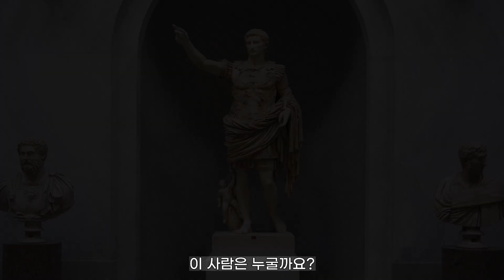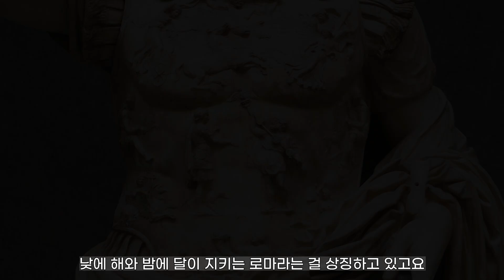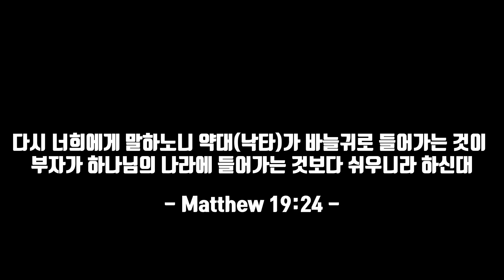[300]유럽의 귀족들은 가문 문장 하나에도 의미가 있다.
유럽엔 참 많은 가문이 있는데
그 가문에 새겨진 의미를 알아볼까요?

3D Animation & map : Kim Dong min